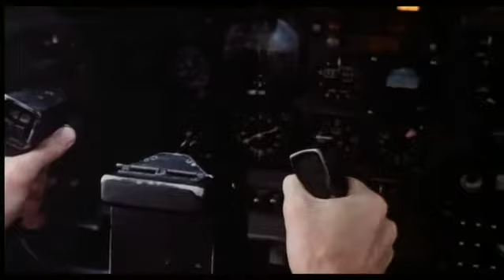Shock (1977) - Trailer (ENG SUB)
Schock